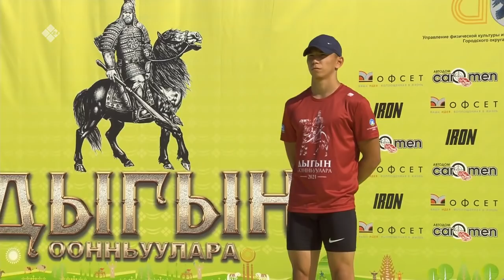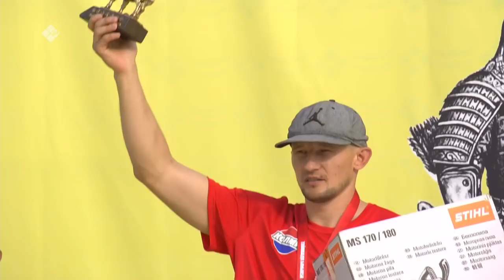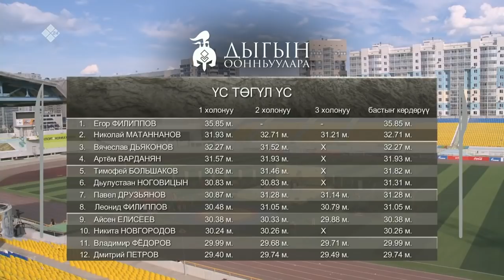«Дыгын оонньуулара» (1 күн, 1-гы чааһа) (26.06.21)